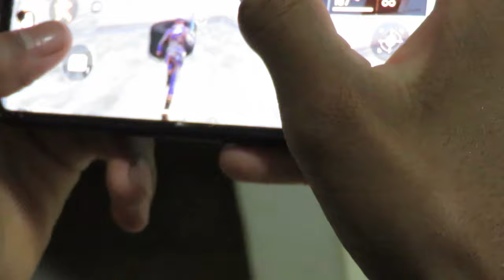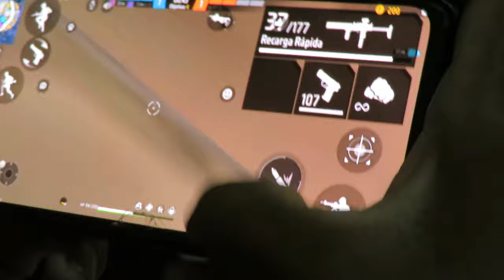🔵 A Hora do Rango 🔵